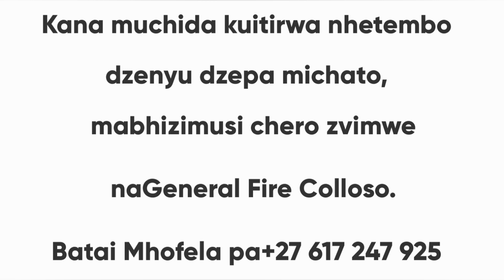Dai vakadzi vese vari vangu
Ruzhinji